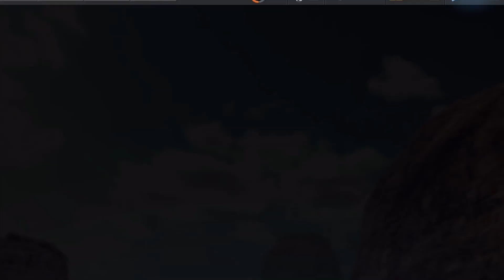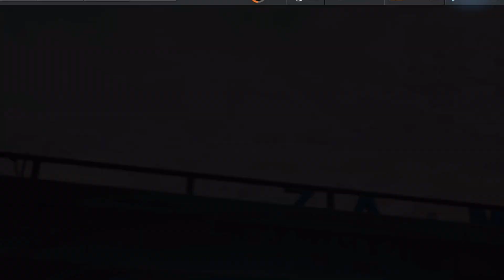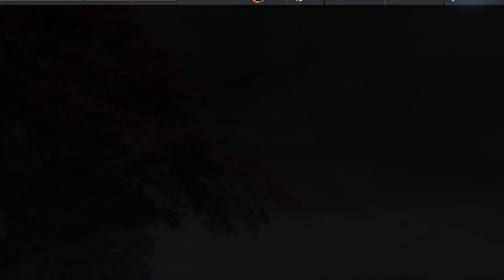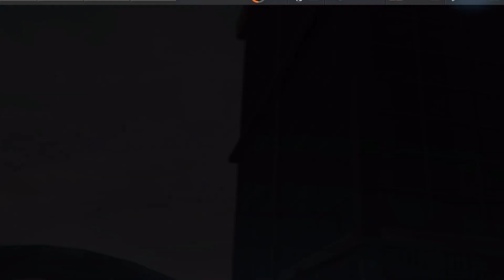Need For Speed No Limits: Aston Martin Vulcan | Speedbreakers (Day 2 - Recollection)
Remember last year with all that commotion between you, Bridget Montane, Garry, Delta, Edmond Legrand and the Underworld? Well, ever since then, things have calmed down...for the most part. You're racing with Bridget in the Speedbreakers tournament, Delta has patched things up with Coach, and Legrand is up to his whole oddball antics. Everything is as it should be...except for one thing: Garry. Ever since his run-in with the Underworld, he just hasn't been the same. It's up to you and Bridget to help lift his spirits again as you race for the top spot in the Aston Martin Vulcan.